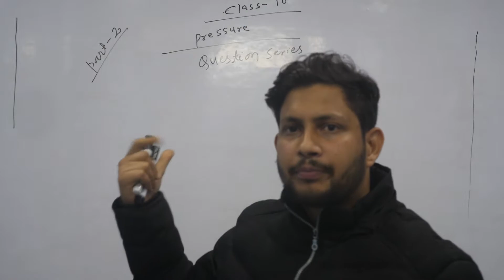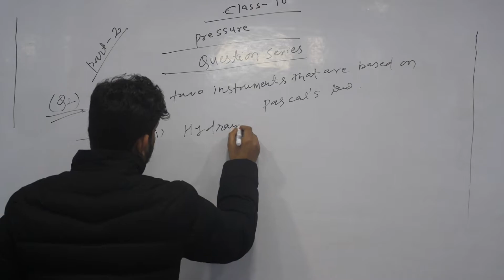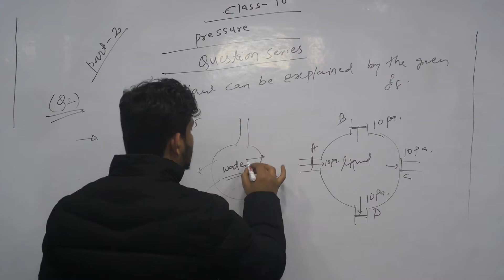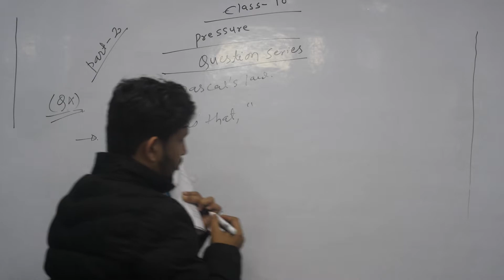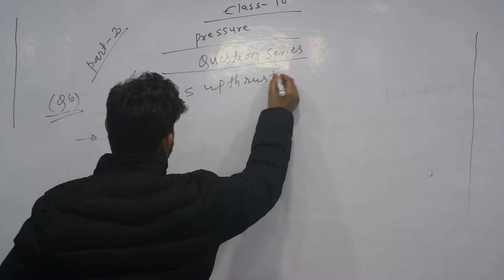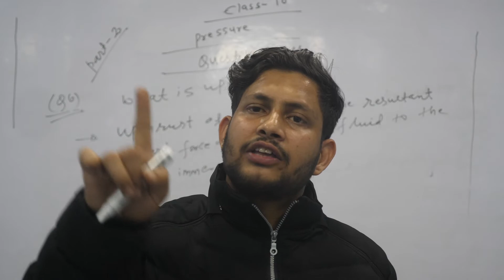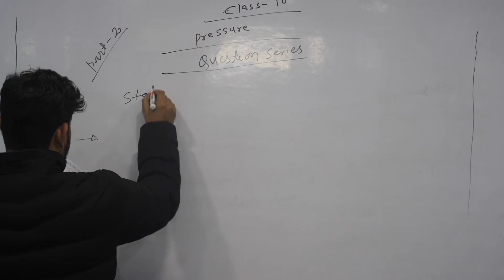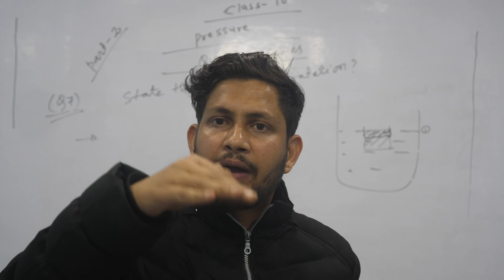Pressure Question Series part 2 | Grade 10 Science | Pressure in Nepali | SEE Preparation Class NOS